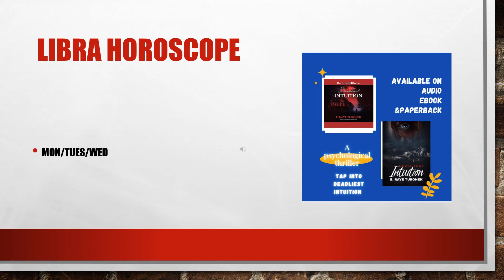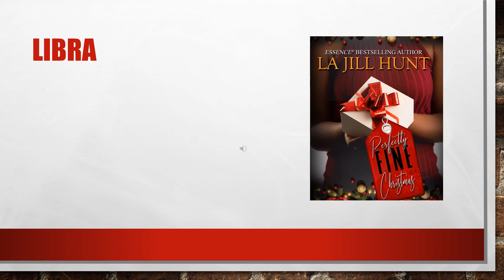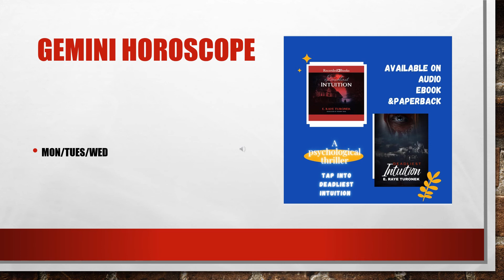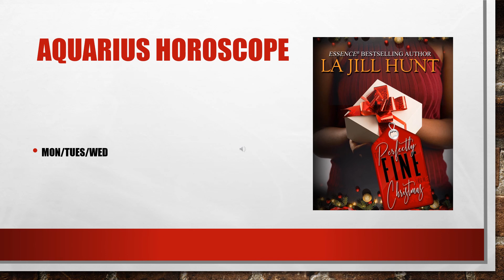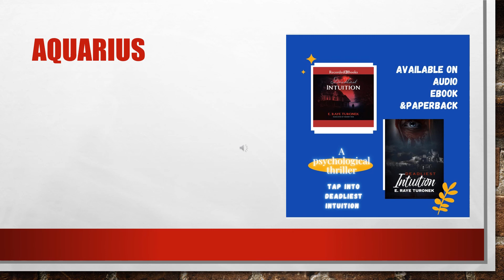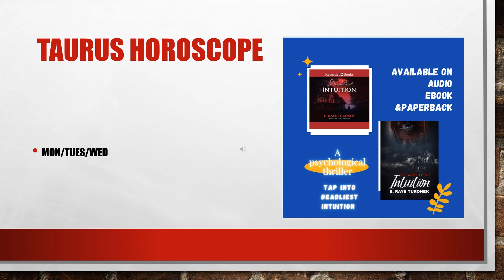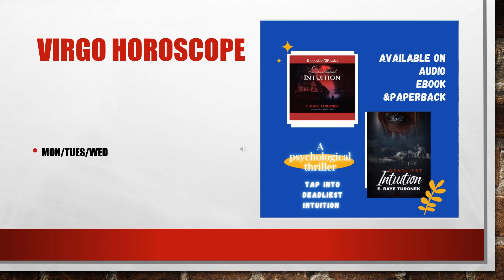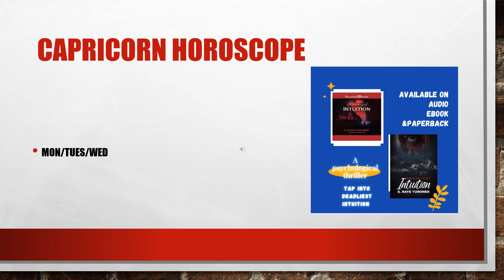AIR AND EARTH SIGN HOROSCOPE (TIMESTAMPED) 12/19 MON/TUES/WED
GEMINI 0:23:39
LIBRA 0:00:28
AQUARIUS 0:45:59

TAURUS 1:07:21
VIRGO 1:27:43
CAPRICORN 1:53:30